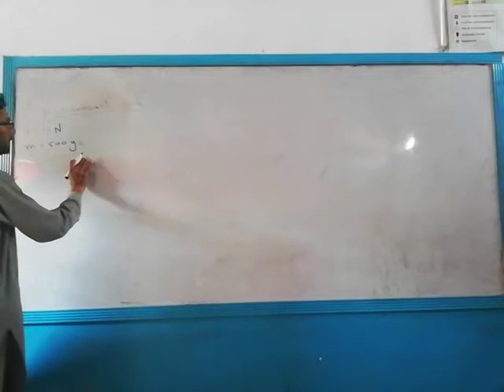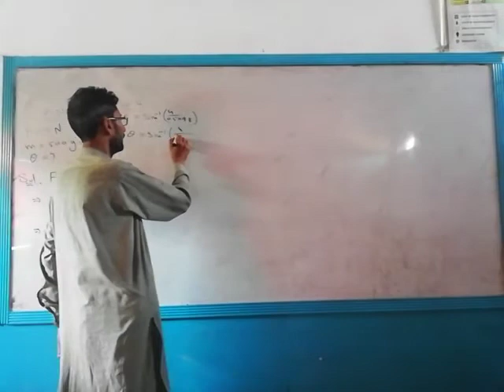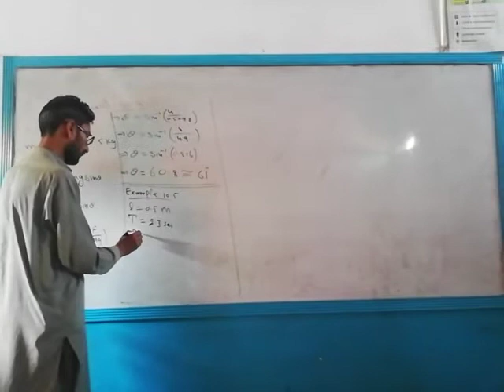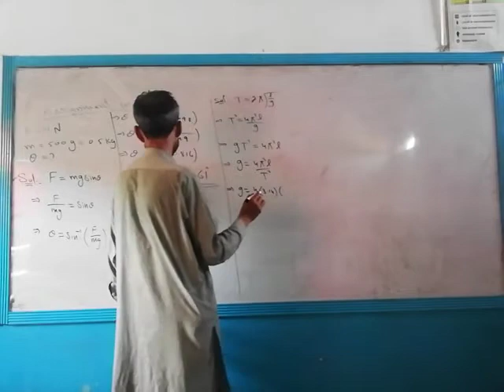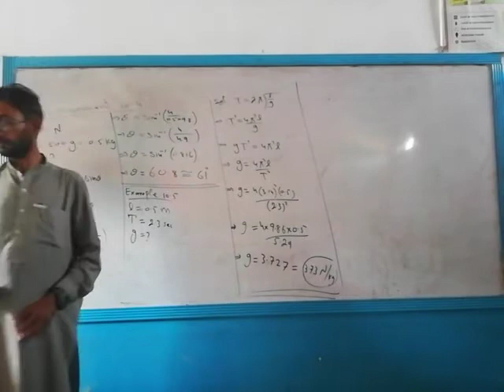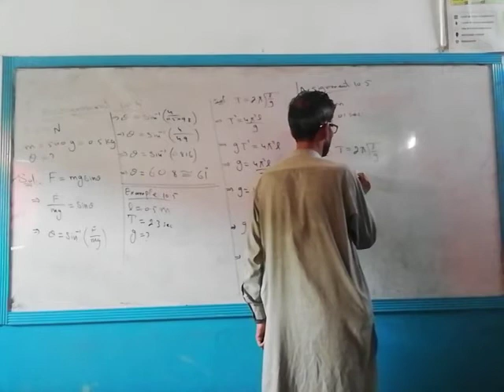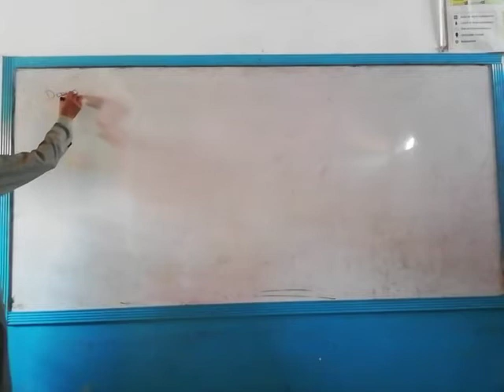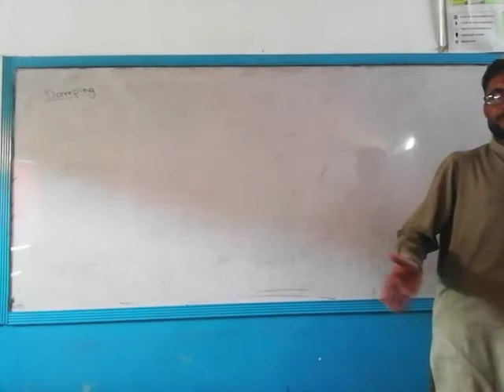Physics 10th. Dated 7-6-2020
Physics 10th.